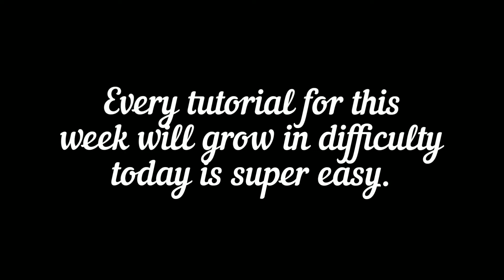A Cute Devil Smokey eye Makeup Part 1/ Halloween Week Day 1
Hello and welcome to Halloween week! I have been doing this now for two years on my Instagram and decided to bring it to YouTube. Today we are trying to do a super easy demon look you can wear to a Halloween party with some horns from the store and it is a simple look that is easily achievable. Please enjoy this week of Halloween costume and makeup ideas.